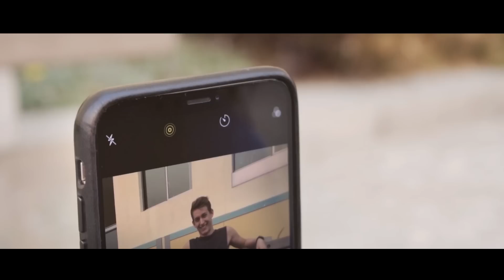Le Youth - Stay feat. Karen Harding (Official Music Video)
"Stay" by Le Youth featuring Karen Harding (Official Music Video)

Directed by Ryan Hutchins